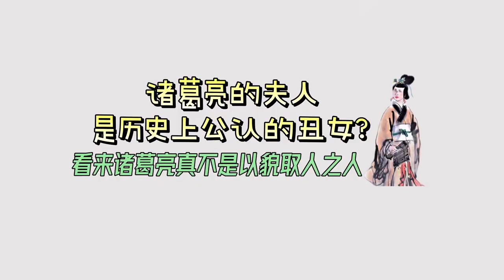諸葛亮的夫人是公認的醜女嗎？諸葛亮為什麼會選擇她呢？是被威脅的嗎？歷史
了解完諸葛亮，您們還想看啥呢？歡迎評論區留言

其他視頻觀看：
曹操真的是人妻控嗎？強搶人妻子是他的常規操作？梟雄曹操不為人知的一面！

你感興趣的那些事兒！